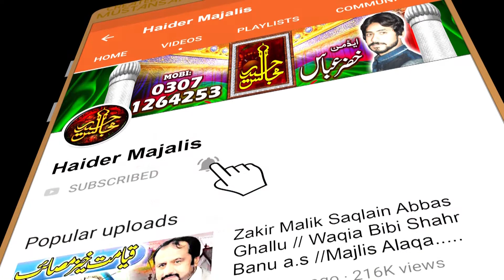WhatsApp Status|💝 Tajposhi Langha House In Karor Lal Easan District Layyah 2022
Welcome To Haider Majalis

In this channel you can watch Majalis , Nohy , Qaseeday, Jashan , Naat's ,
Manqabat or much related and  recent videos.

 Channel.Thanks

  WhatsApp Status|💝  Tajposhi Langha House In Karor Lal Easan District Layyah 2022 Haider Majalis   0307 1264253  Full HD Jalsah

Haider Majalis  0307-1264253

Zakir Nasir Abbas Notak Ne Zakir Syed Mushtaq Hussain Ki Zindgi Ka Bara Raz Fash Kar Dia(Just Fun)

Zakir Shoukat Raza Shoukat I 4 Shawal At Bagh Wala Karor Lel E Sun 2021 Haider Majalis  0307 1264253